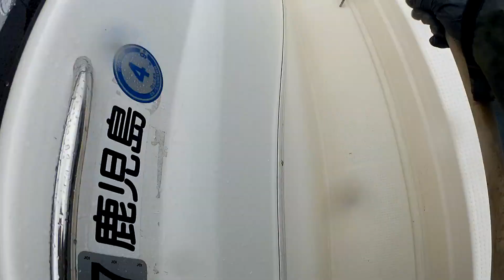時合突入！入れ食い状態に！しかし血みどろにゆっくり釣り動画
前回の動画の続きになります。

案の定長くなってしまいました。

時合に入った時の動画になります。

ブログもやっていますのでどうぞ！

釣魂クエスト～ボートと魚と能天気な釣り人～